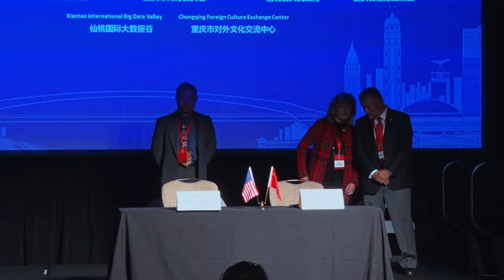2018 SVEF ChongQing Signing Ceremony